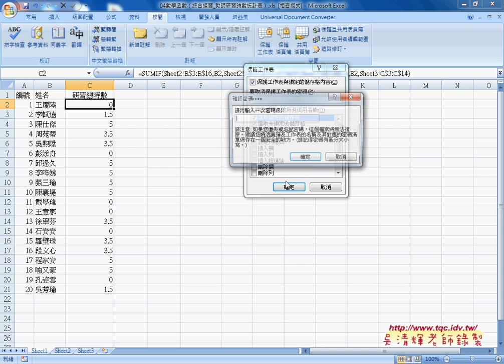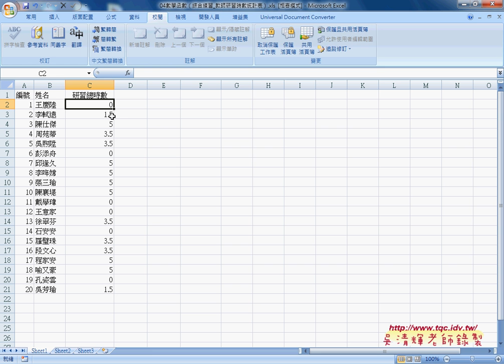05 SUMIF函數與跨工作表計算